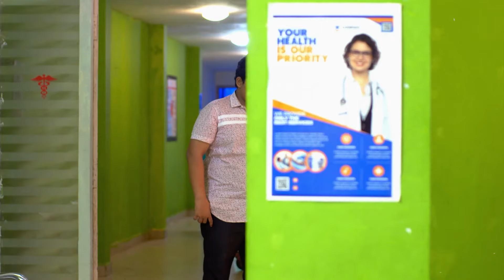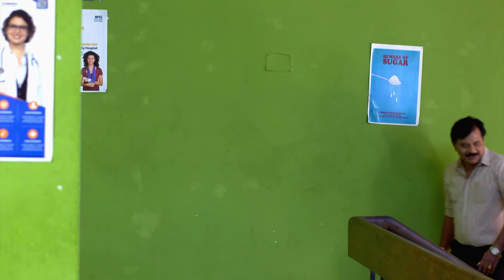Anand തൃച്ചംബരത്ത് നിന്ന് പുറപ്പെടുന്നു | Chembarathi | Full Ep 707 | Yavanika,Stebin - Zee Keralam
. Vilasini tells Priyanka that Kalyani has regained consciousness. Later, Akhila curses Anand when he meets her. Anand gets upset by Akhila's words. He decides to leave Trichambarath.